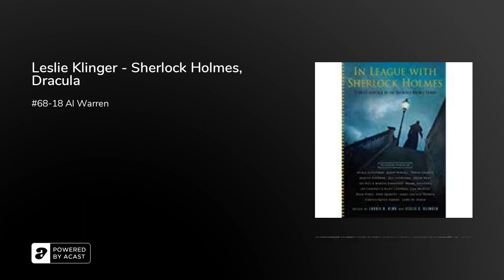Leslie Klinger - Sherlock Holmes, Dracula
Leslie S. Klinger is considered to be one of the world’s foremost authorities on Sherlock Holmes, Dracula, H. P. Lovecraft, Frankenstein, and 19th-century genre fiction. Klinger is a long-time member of the Baker Street Irregulars, and served as the Series Editor for the Manuscript Series of The Baker Street Irregulars; he is currently the Series Editor for the BSI’s Biography Series. He served three terms as Chapter President of the SoCal Chapter of the Mystery Writers of America and on its National Board. He is also the Treasurer of the Horror Writers Association. He lectures frequently on Holmes, Dracula, Lovecraft, Frankenstein and their worlds, including frequent panels at the Los Angeles Times Festival of Books, Bouchercon, NecronomiCon, StokerCon, World Horror Convention, World Fantasy Convention, VampireCon, Comicpalooza, WonderCon, and San Diego Comic-Con, and he frequently teaches courses on Holmes and Dracula at UCLA Extension.